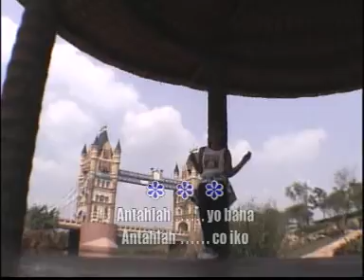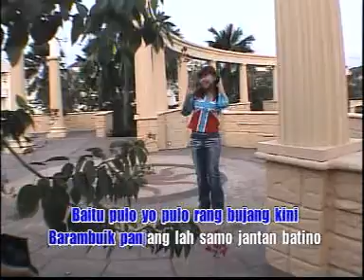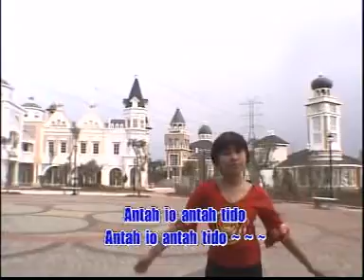ANTAHLAH KID MINANG#CIKITHA MEIDY#ANAK#LEFT